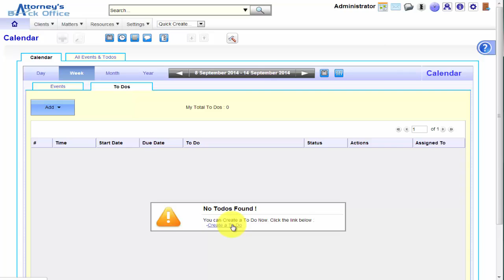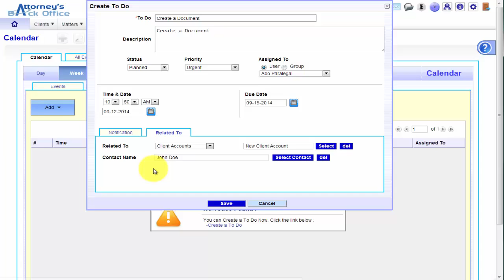Attorney’s Back Office™ – how to create a To Do record in the Calendar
Attorney’s Back Office™ Video Tutorial - how to create a To Do record in the Calendar